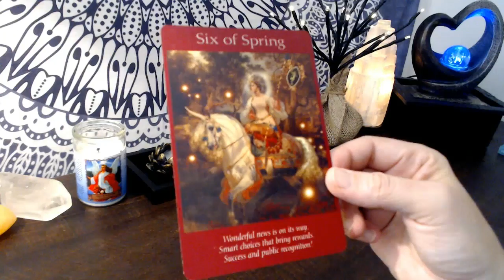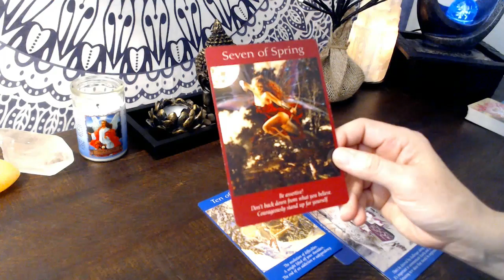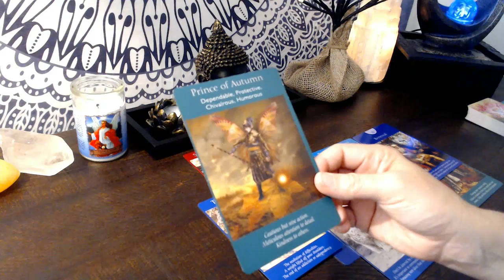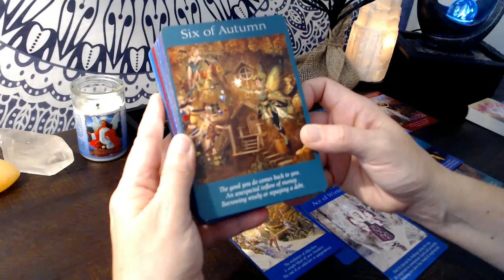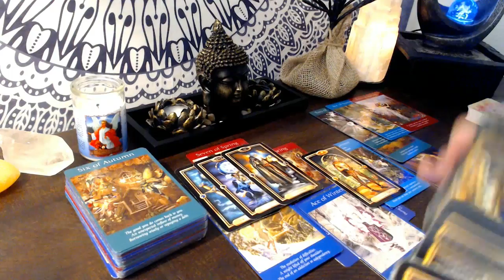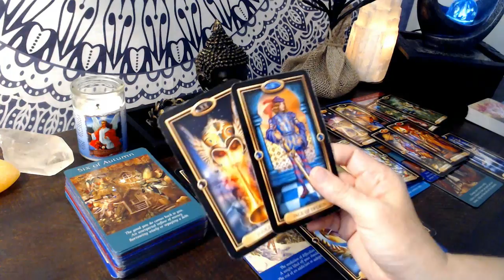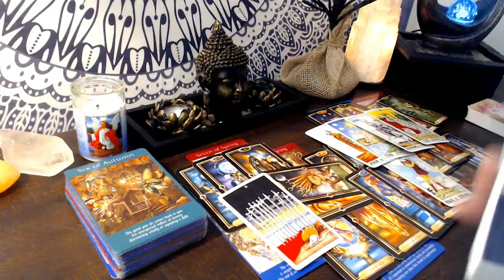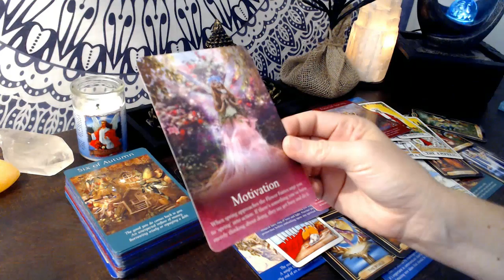Aries December Next 48 Victory is Here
Fairy Tarot by Doreen Virtue and Radleigh Valentine
Fairy Oracle by Karen Kay